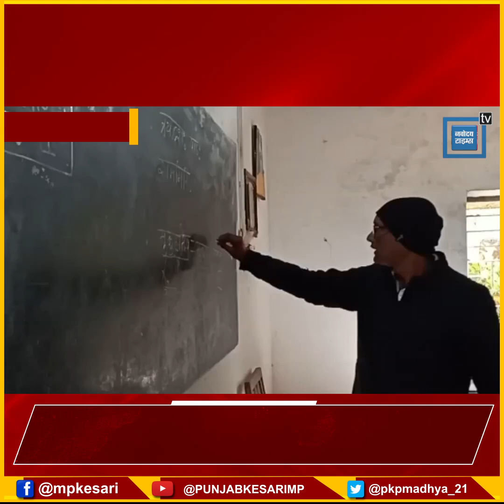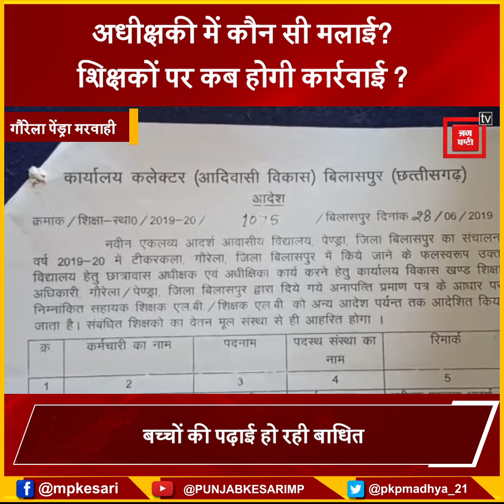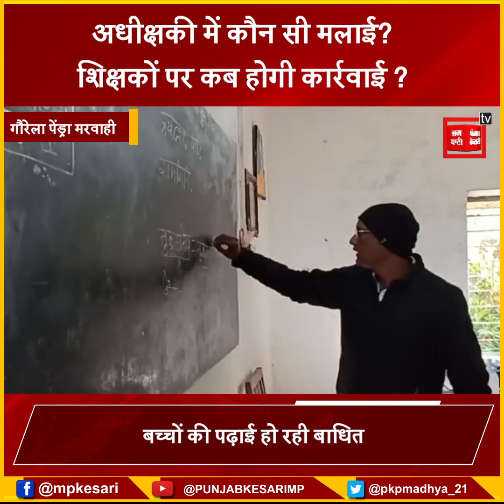पढ़ाने का काम छोड़कर शिक्षक कर रहे अधीक्षकी,सालों से एक ही हॉस्टल में जमे, मलाईदार बताई जा रहा पोस्ट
Also Watch ►